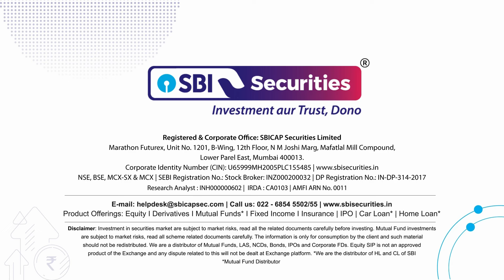Daily Market Dose: 31st July 2024